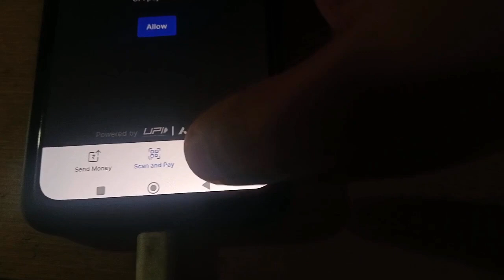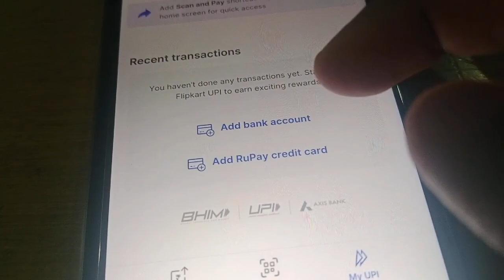Flipkart Se Bank Account Delete Kare | How to Delete Bank Account in flipkart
how to delete flipkart account permanently 2024 how to delete flipkart account permanently in hindi
flipkart account delete permanently 2024
flipkart account
link bank delete kare 2024
flipkart app
bank remove kare